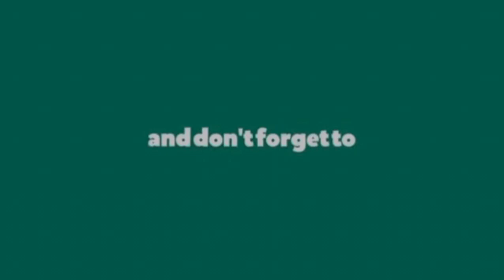Aakhri sawan somwar ka vrat | rally nikli